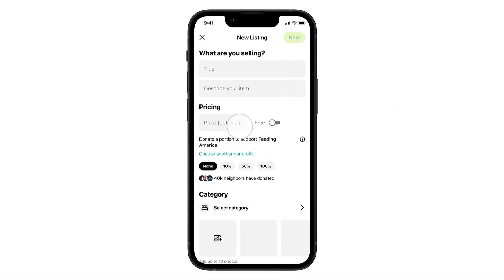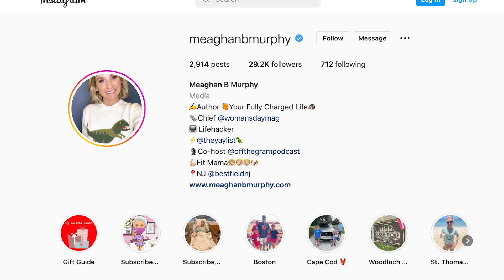ADDING A LITTLE “YAY” TO THE HOLIDAY SEASON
Meaghan Murphy – Author of Your Fully Charged Life and Lifestyle Expert Provides Tips to Enhance the Holidays